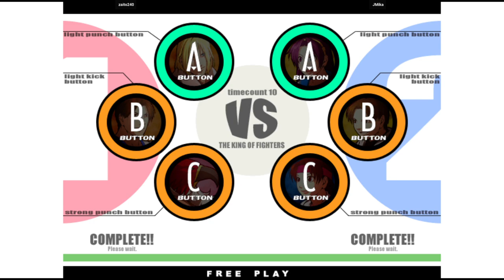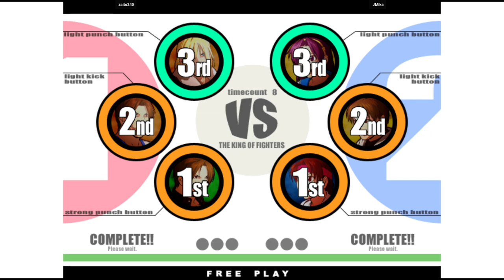KOF XI | zaito240 VS JMika | 🇨🇴🇪🇨 Fightcade Flycast